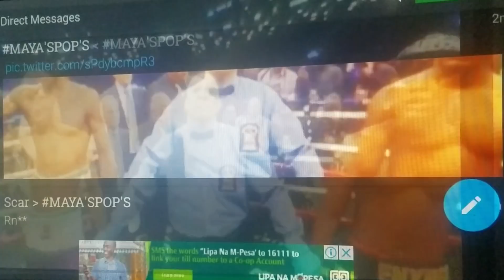POST FIGHT REVIEW: ROBERT EASTER WINS CLOSE SD VS JAVIER FORTUNA!